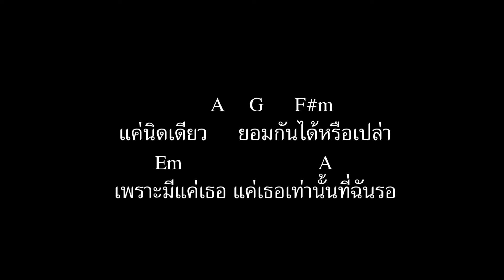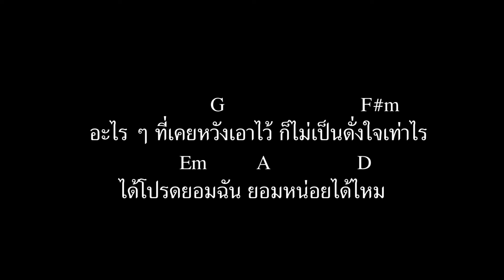[ เนื้อเพลงและคอร์ดกีต้าร์ ] LANDOKMAI - ยอม (White Flag)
Produce & Arrange : LANDOKMAI
Lyrics: Landokmai Sripasang
Vocal: Landokmai Sripasang
Guitar: Manassanan Kingkasem, Alongkorn Srimuangthon
Bass: Supawit Authaikhum
Drum: Witchapol Aroonsakul
Mix&Master: Boripat
Record Drum & Bass at 168 AlleyStudio
Record Vocal & Guitar at welcomehomestudio